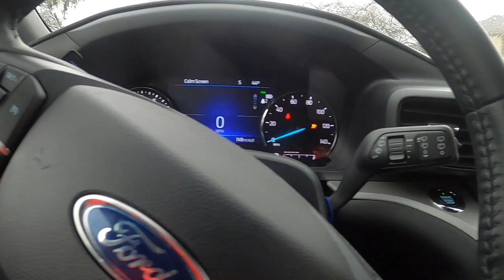Dropping off the Monte Carlo SS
Took the Monte Carlo to the shop with "Baggs on the Go".